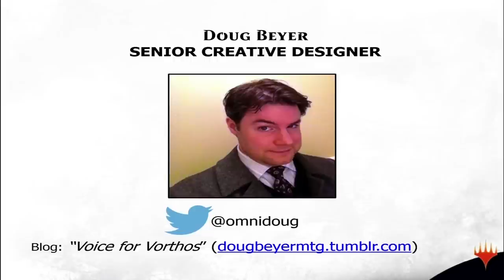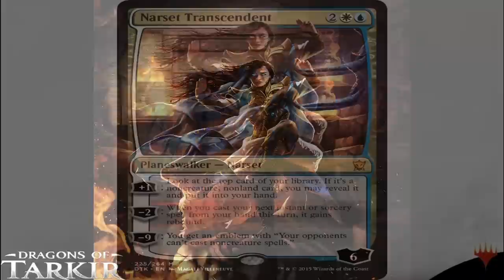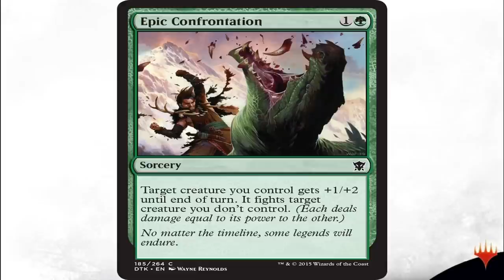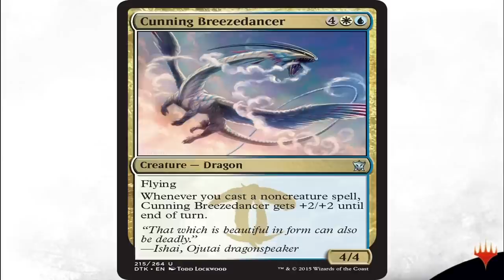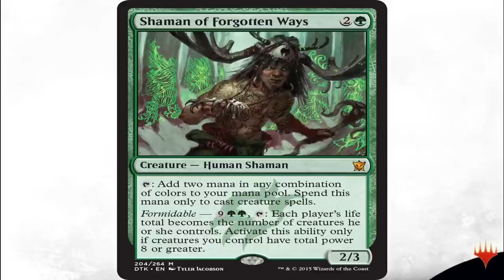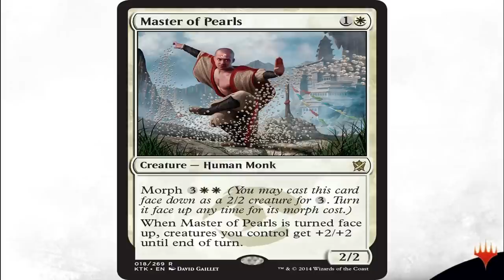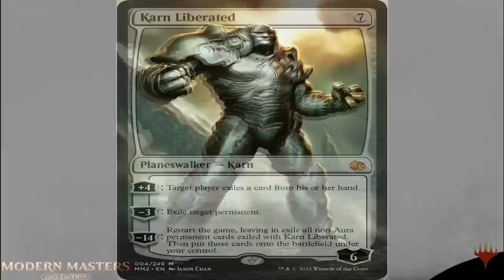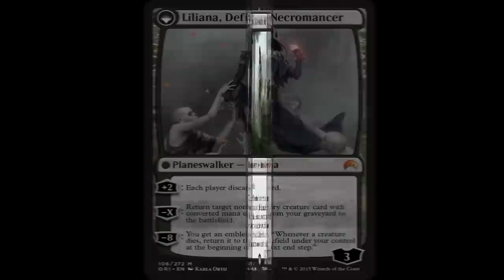PAX East Magic Panel 2015